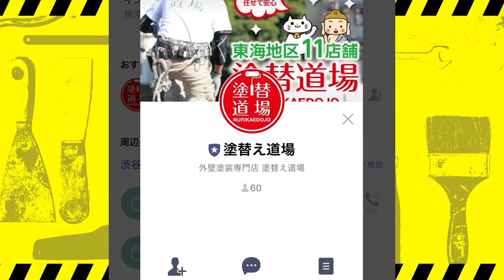鳶職筋肉番付 けんすい何回できるかチャレンジ！足場職人は超人説！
今回も大好評！足場職人が体力自慢を行います。
毎日真剣に足場を組む男達がどれだけ体を鍛えているかご確認ください。
懸垂を何回できるか挑戦します！